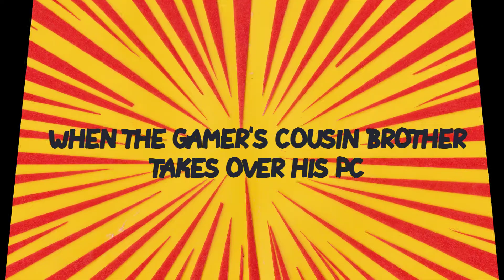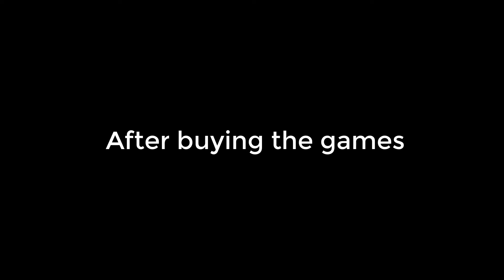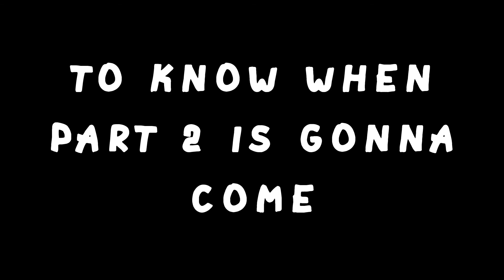When a gamer's cousin brother takes over his pc (part 1)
Hey guys! Today in this video, Dyren's cousin brother comes to his home and take over his pc. Dyren calls his friend Kaiven for help who's face is still not revealed.

games used
note

music
note

Street Fighter - Ken's Theme Speed up
Ideas? Questions? Drop them in the comment section below.

note
-Dyren

Inspiration-
-Axzyte
-Leo Kun
-Sapro Gaming
-I know I'm Awesome
-Wasif
-Xplo Gamer

-Adobe After Affects 2020
-Camtasia 2019
-Adobe Photoshop CS6
-Paint Dot Net